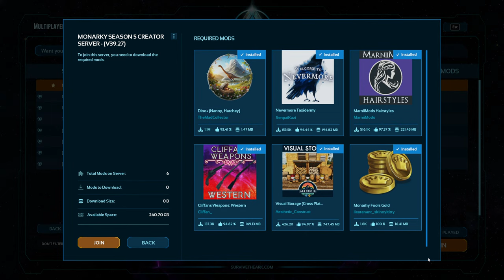Building an upside-down house pt.1 | Monarky S5